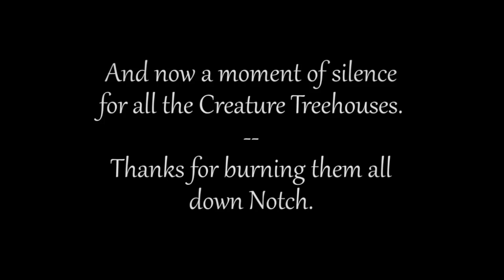Tree Fortress Reborn MEGA Machinima Special w/ Nova & SSoHPKC Episode 15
Nova and I decide to return to making a tree fortress after the previous map was too laggy to continue. This time, we are back with a vengeance making this thing better than ever from the ground up.